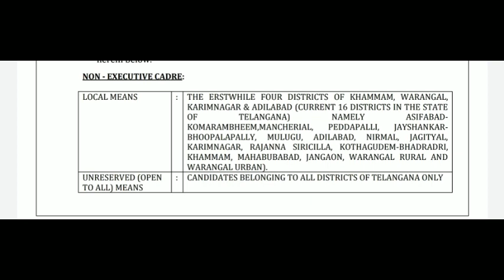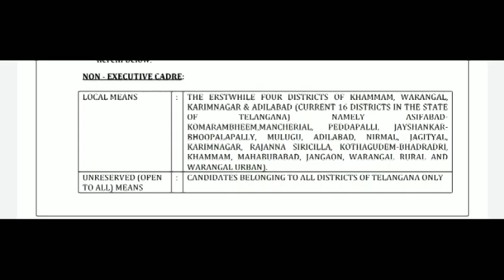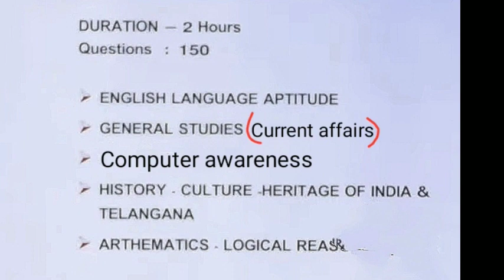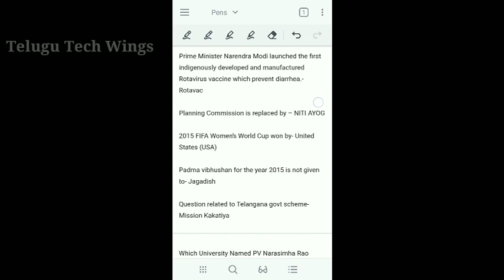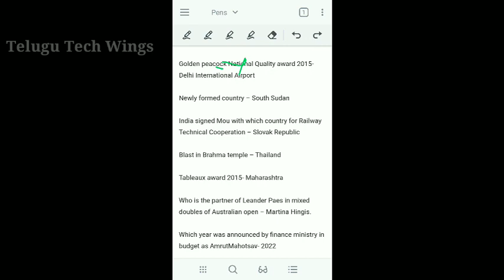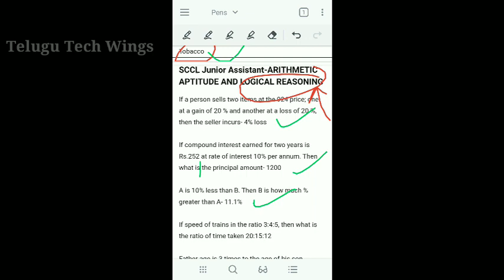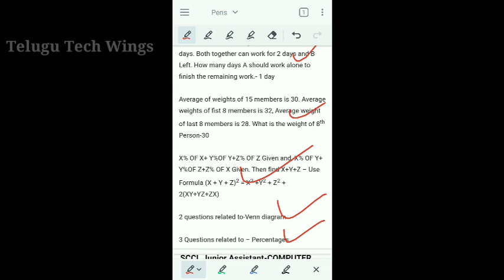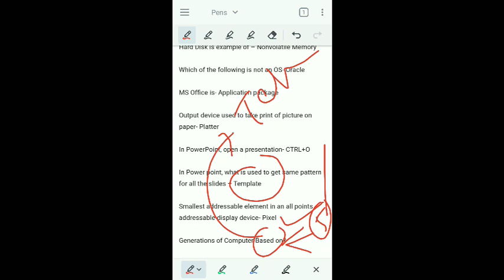Sccl junior assistant notification 2021 update//singareni junior assistant paper 2015 explanation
1. Kinemaster video editing process

3.How to manage Google account